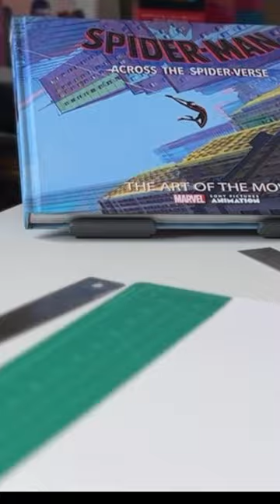Drawing GWEN STACY!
drawing Gwen Stacy from across the spider verse!!

FAQ

MY SUPPLIES
MARKERS/PAINT

Copic Markers Set A and B
Ohuhu Brush Markers (48 set)
Posca paint pens (Medium and fine point)
Prismacolor colored pencils (72)
Arteza real watercolor
Angelus leather Paint + Badger Patriot Airbrush
SKETCHBOOKS

Copic sketchbook small
Copic sketchbook square
Leuchtturm1917 square
strathmore Bristol artist trading cards
Strathmore 300 Series Bristol Vellum Pad  14x17"
PENCILS

Pental GraphGear 1000 (.3mm) Pencil
Kneaded Eraser
Prismacolor Col-Erase 12 count
RECORDING/FOOTAGE

Iphone 12
Suspension Arm Stand for IPhone
Zihyun Smooth 4 Gimbal
EDITING